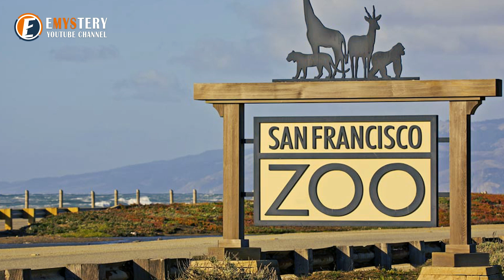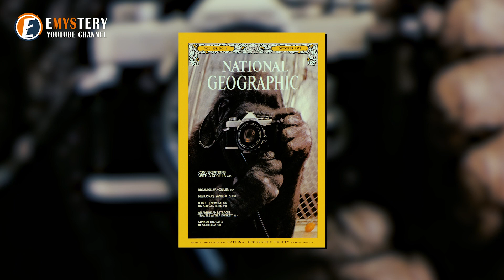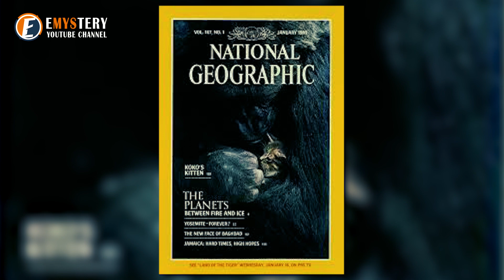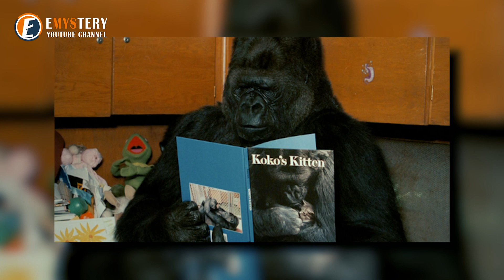This Woman Takes a Selfie With a Gorilla and Is Left in Disbelief When She Sees the Photo.